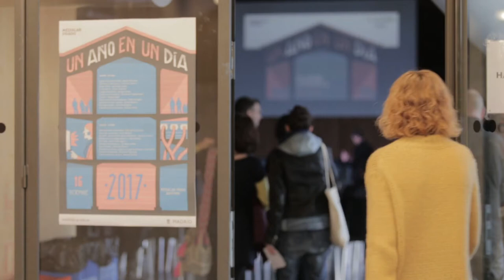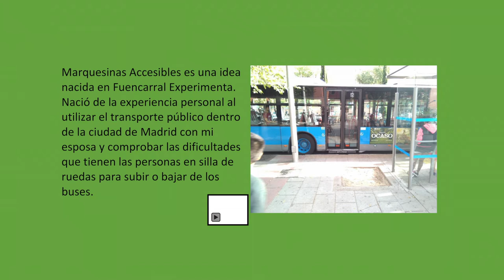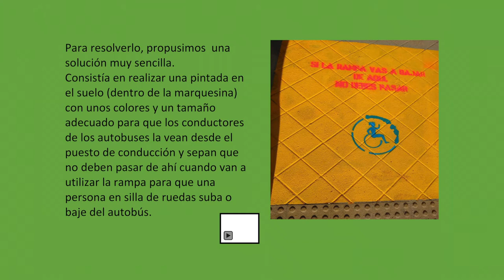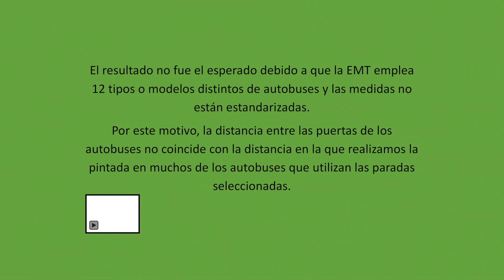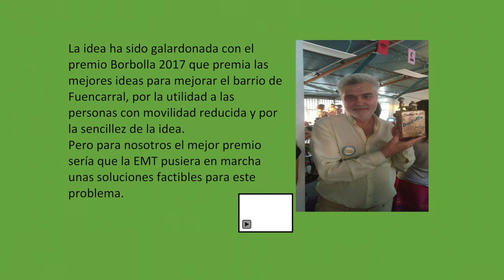Marquesinas accesibles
'Marquesinas accesibles' surge de problema que tienen las personas con movilidad reducida para subir y bajar de los autobuses en las paradas de línea. Se quiso señalizar la posición donde debe parar un autobús, para que rampa de acceso y sillas de ruedas coincidan y se facilite maniobra de subida y bajada. Lo cuenta su promotor, Manuel Quintana, durante unañoenundía; un evento conducido por Antonella Broglia, con lo mejor del año en Medialab-Prado. Fuencarral experimenta en Experimenta Distrito!